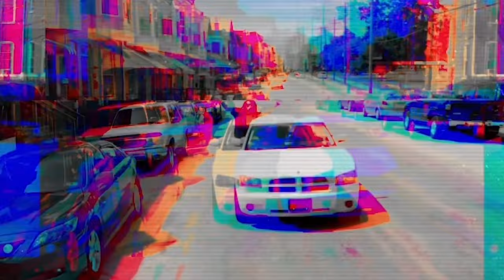I Saw some QUESTIONABLE MEN in a room! Mark Curry Speaks. Smitster Reacts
Mark curry speaks of a time he saw "Questionable Men" in a room with Diddy, and how he made a certain type his errand boys.

source @CamCaponeNews